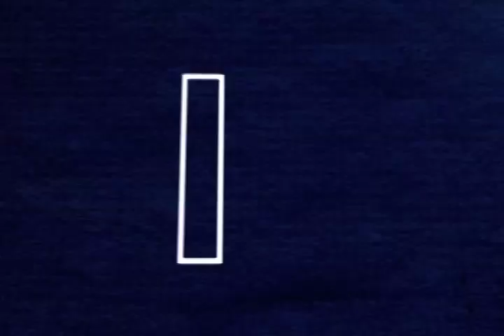27 DE MAYO COLUMNAS CON JUAN ARTURO BARRITA